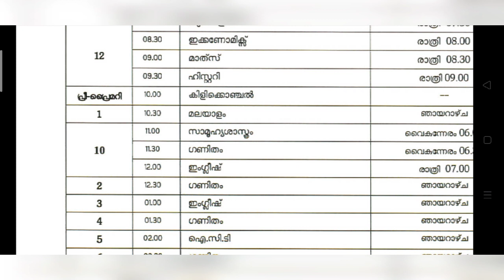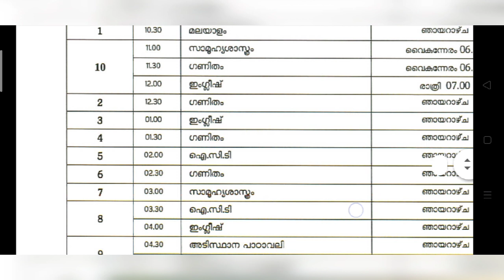October 1 Thursdsy Victers online class timetable